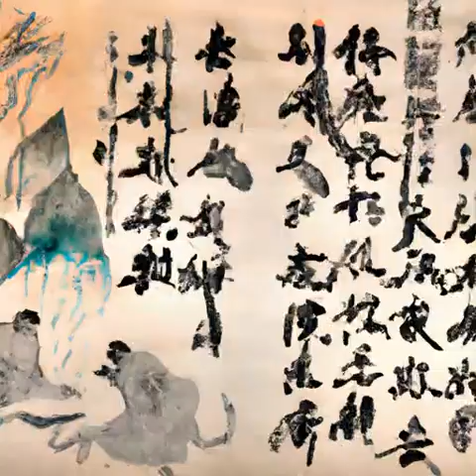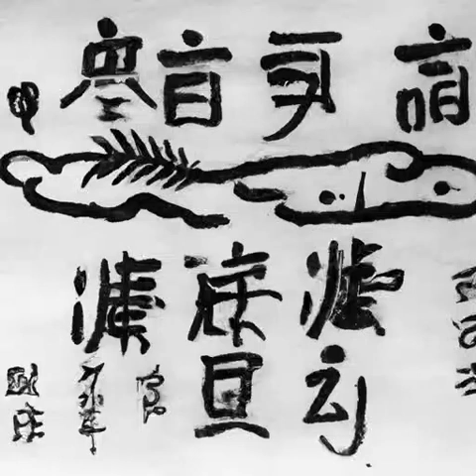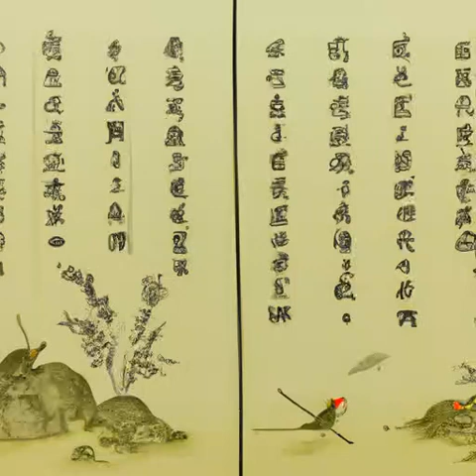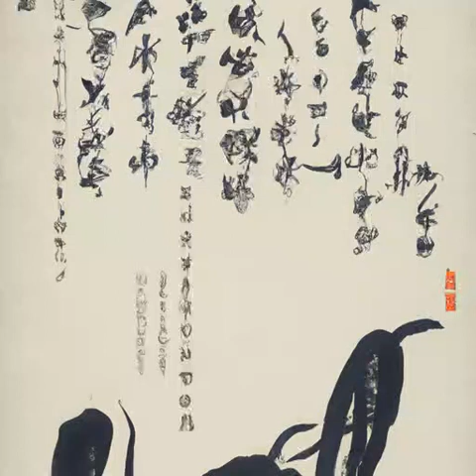第190章 难道说是要介绍姐夫给我认识？《我在综武摸鱼的日子》